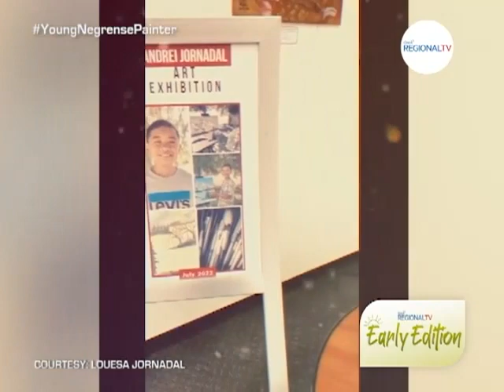GMA Regional TV Early Edition: 10-Anyos nga Landscape Artist, Kilalahon Ta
Mga Kapuso, lantawon ta ang mga obra maestra sang Landscape Artist sa edad nga 10 anyos, si Andrei Jornadal sang Negros Occidental.
Ipakigbahin ni Andrei kun paano nya natun-an ang pagpinta kag ano-ano bala ang iya inspirasyon kag tema sa iya tagsa ka obra.